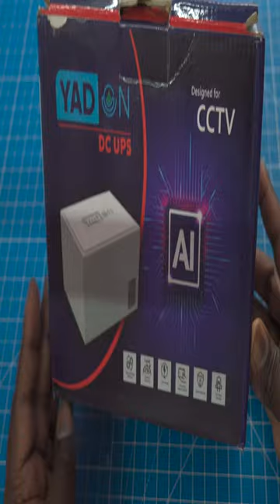DC UPS for CCTV DVR,NVR & Cameras lithium battery powered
lithium battery powered DC ups for cctv camera dvr,nvr & analog cameras power supply